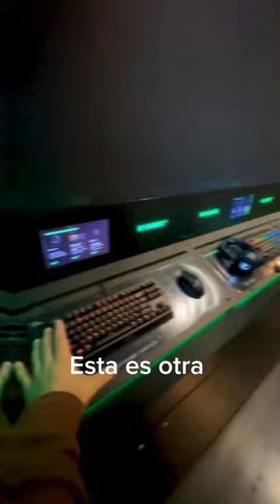Entramos a la TIENDA RAZER!